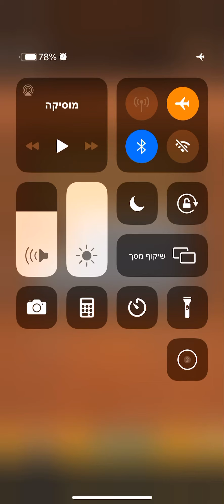Unblock ball block puzzle level 201-208